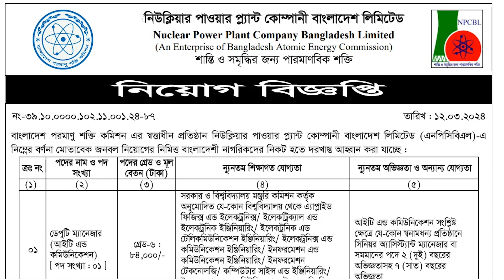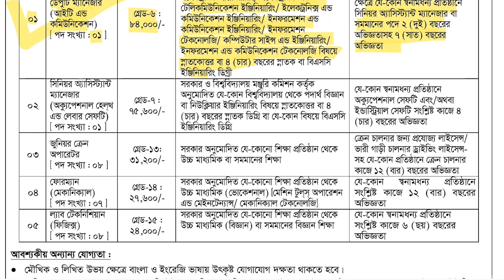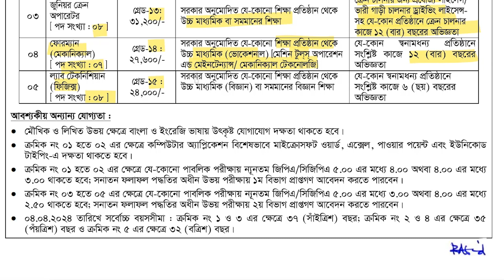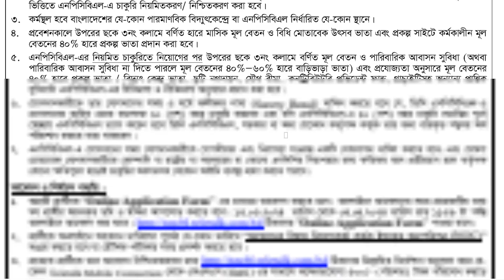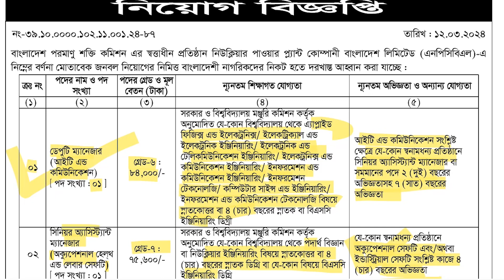নিউক্লিয়ার পাওয়ার প্যান্ট কোম্পানী অফ বাংলাদেশ এ বিশাল নিয়োগ ‍বিজ্ঞপ্তি 2024।